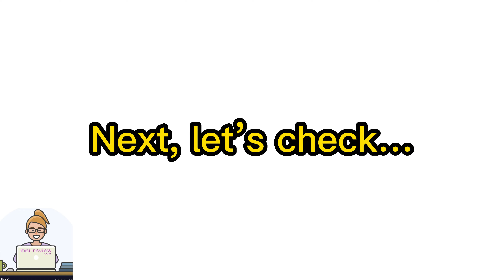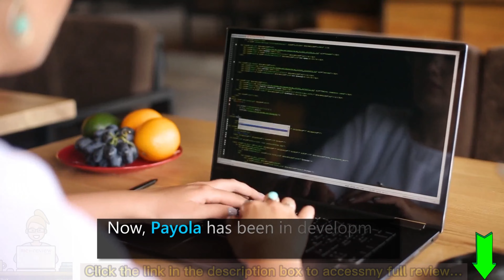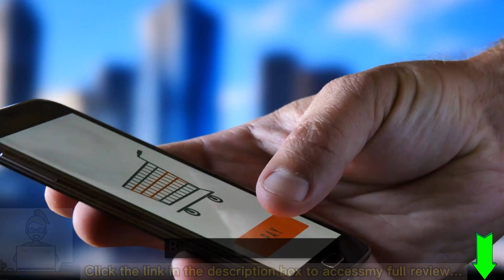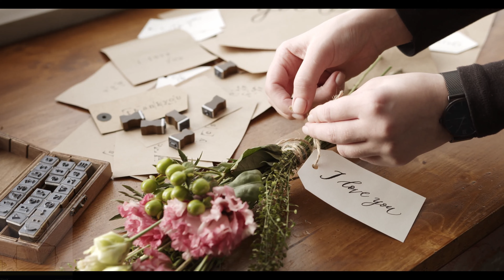AI Traffic Agents Review: Get Paid $17 Per LETTER With WhatsApp & ChatGpt - Is It True?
👉Read my full AI Traffic Agents review with bonuses and OTO details
What Is AI Traffic Agents?

This really is nothing like you've ever come across. Instead of spending weeks to build a tiny list (that gets no clicks, let alone sales)...

The software automatically creates these WhatsApp lists, engaging and sending daily clicks, so you only need to do one thing - Decide where you want to send the sudden WhatsApp buyer traffic:

For all details of these offers, the pricing plan, the discount coupon (if any), you can visit my full AI Traffic Agents review article

AI Traffic Agents, AI Traffic Agents app, AI Traffic Agents Review, AI Traffic Agents app review, AI Traffic Agents Pricing, AI Traffic Agents OTO, AI Traffic Agents upgrades, AI Traffic Agents Demo, AI Traffic Agents bonus